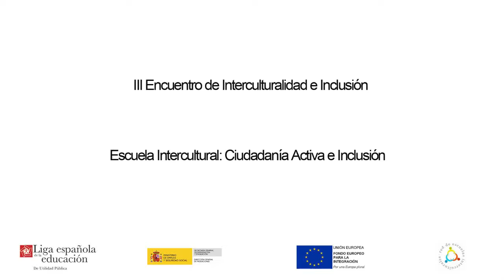Escuela Intercultural, ciudadanía activa e inclusión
Red de Escuelas Interculturales.

Participación de Saloua Lagrich en la mesa Vivir tos: Diálogo intercultural y Ciudadanía Inclusiva. V Encuentro de Interculturalidad e Inclusión, organizado por la Liga Española de.

EUROPA: Según el último informe de expertos del Consejo de Europa la discriminación y la intolerancia se extiende en Europa y destaca la difícil situación particular de la comunidad gitana..